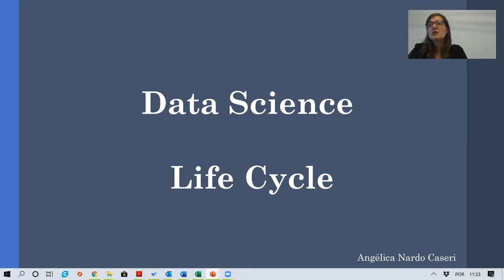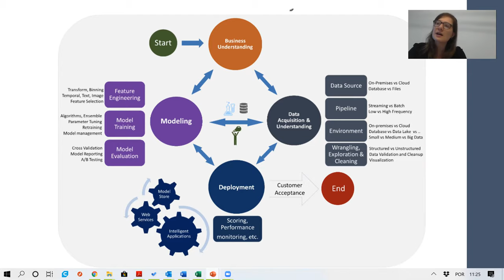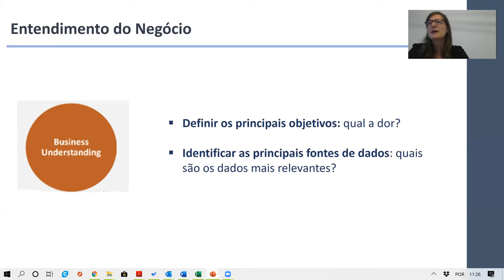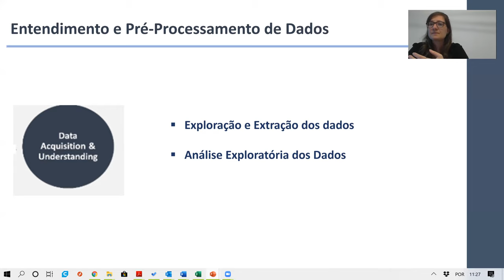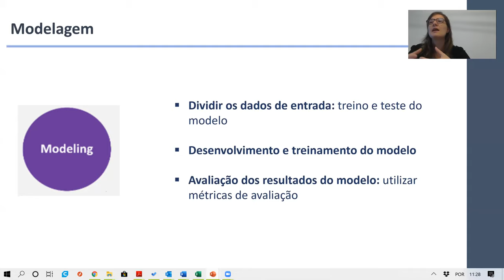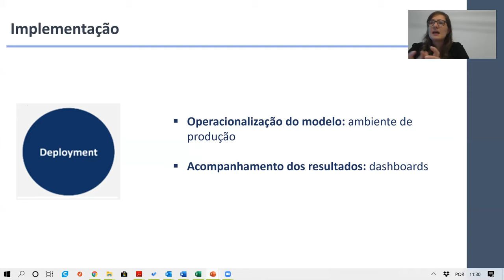Data Science Life Cycle - Palestra de Angélica Caseri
Mentora do HackCovid19, Angélica Caseri é especialista em Data Science, Phd pela Agroparistech e Pós-Doc pela Puc-Rio